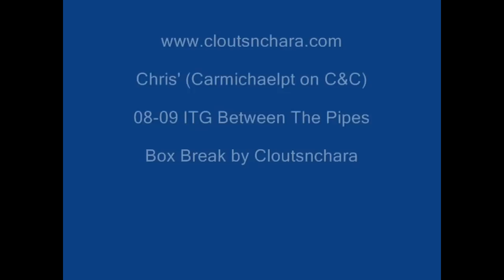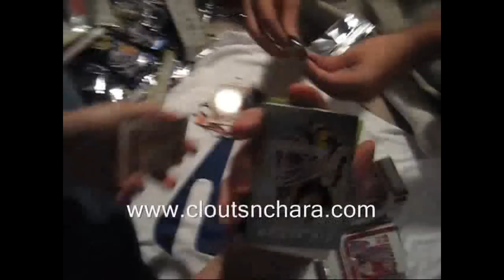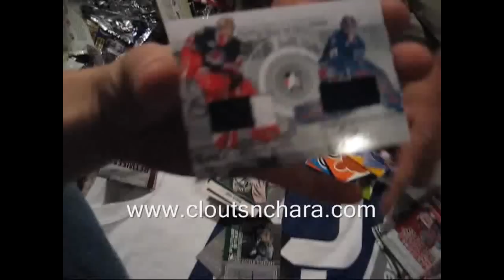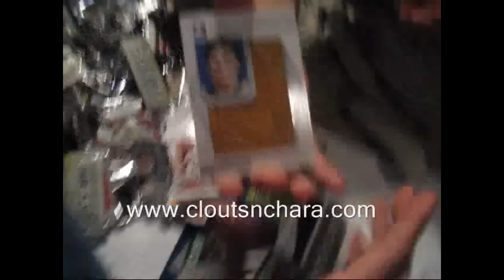Chris' 08-09 ITG Between The Pipes Hockey Box Break by Cloutsnchara (Superpad pulled!)